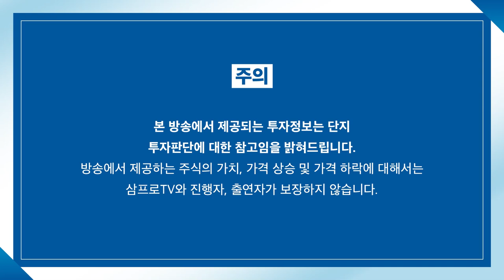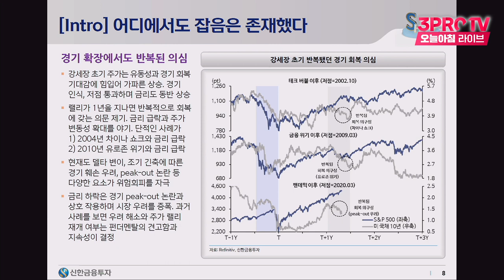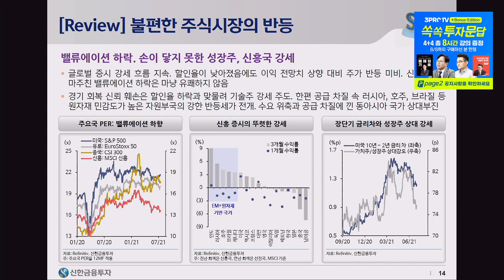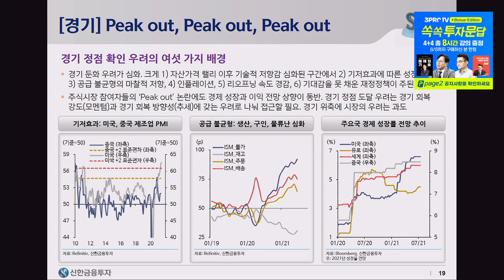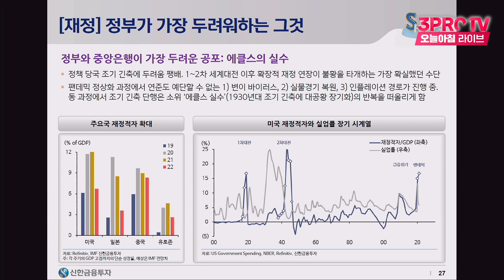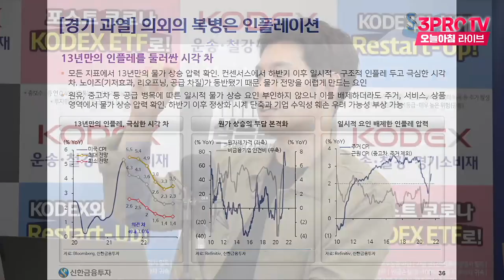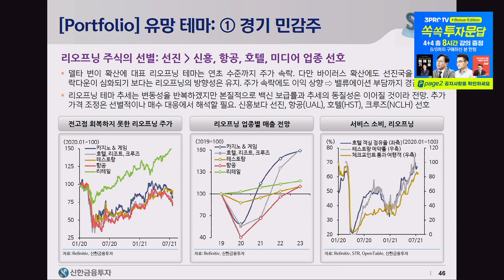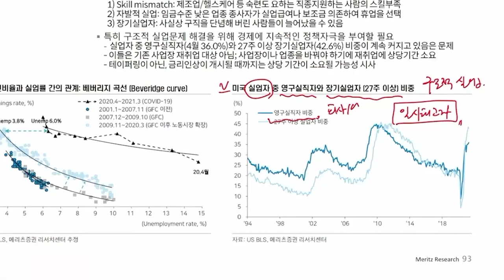[심층 인터뷰] 중기적 관점에서 강세장은 끝났다? f.신한금융투자 박석중 파트장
감사합니다.